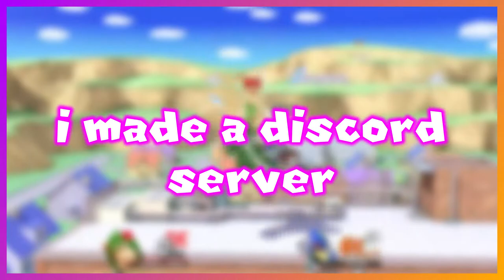NEW Discord Server [JOIN NOW]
Other Links!

Discord! ► 🤑 𝒿𝒶𝓋𝒾 💸#1975

About Me:
Hello! I've been a big Nintendo fan all my life and I want to spread that love to you guys! You'll find other Mario games as well other popular titles as well.